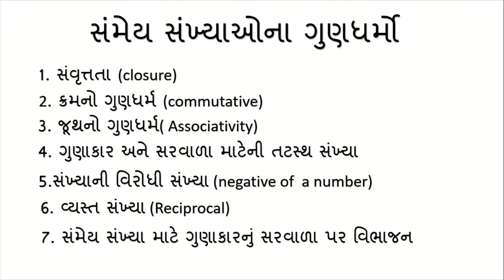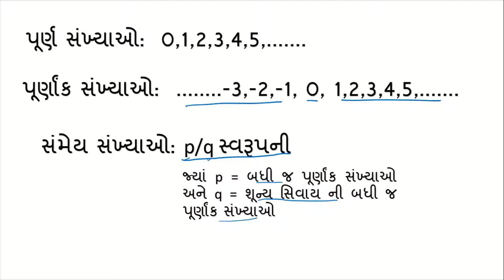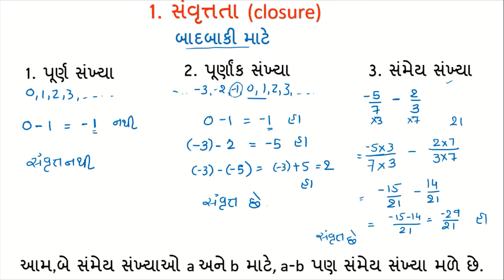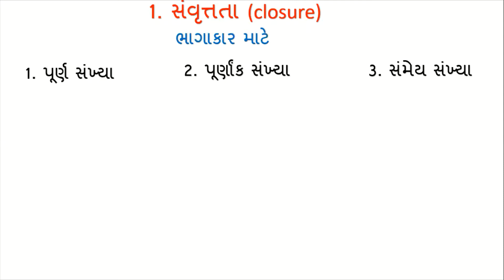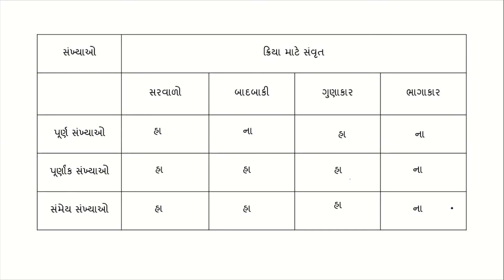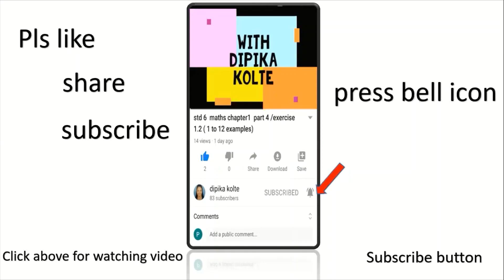std 8 chapter 1 rational numbers/ part 2/ properties of rational numbers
hello friends,
today we learn 1st property(closure) of rational numbers.